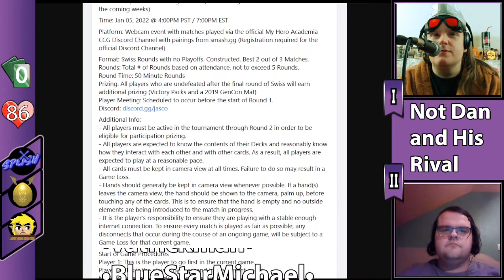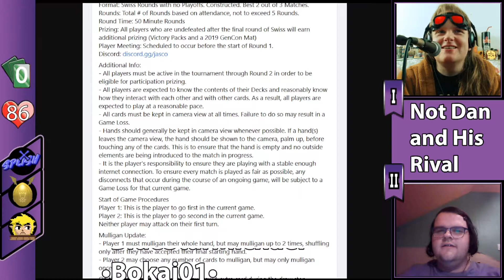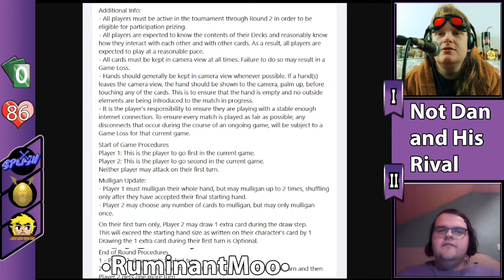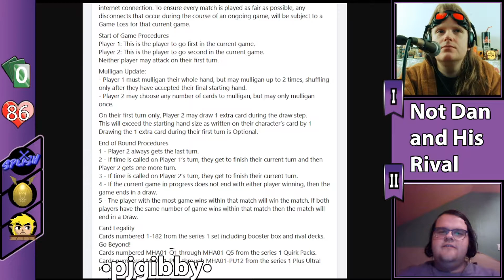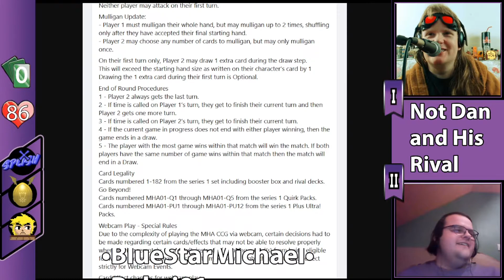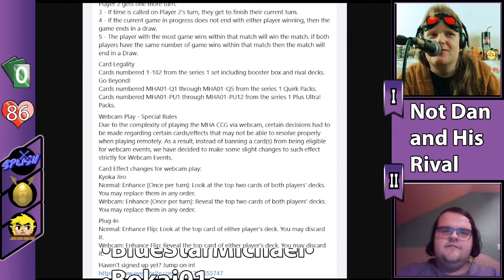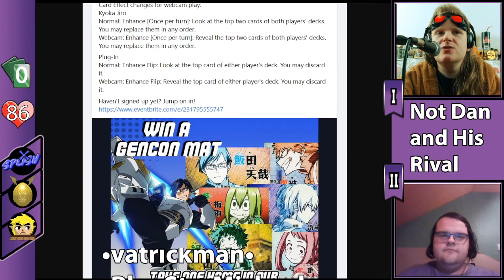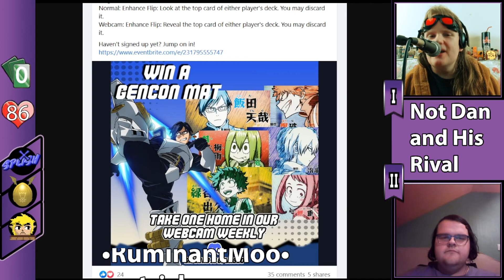New Year Rules Update (UniVersus TCG)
It's been a little while since we saw changes to character stacking and breaker but Jasco games are back at it, once again, with another holiday rules change. Just in time for their upcoming webcam events.

Many of the rules that we'll be going over today are exclusive to online webcam tournaments and won't have a lot of bearing on the UK UniVersus and MHA CCG community but there are several tidbits mixed in that offer far broader impact. So I brought my jedi robes and my good friend, Cutest Link, back for another impromptu rules discussion.

You can find the last of our UniVersus updates . Or you can sign up for the first weekly event directly

Me and my friends stream most week days at 8pm GMT.

See you all again for the next video,
Danjamin "Alias" Kayur